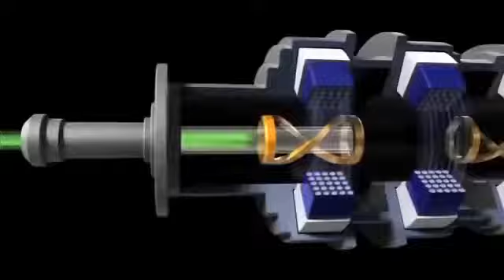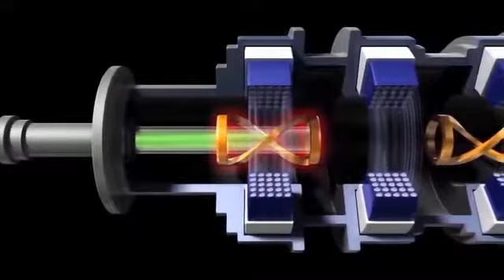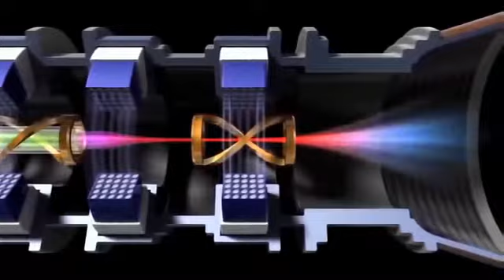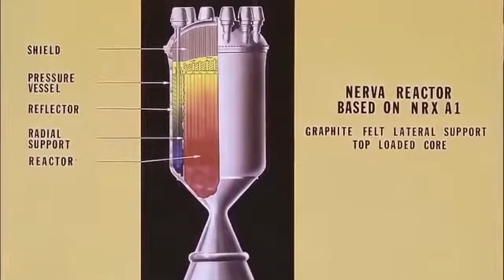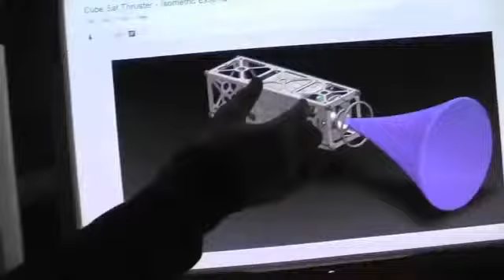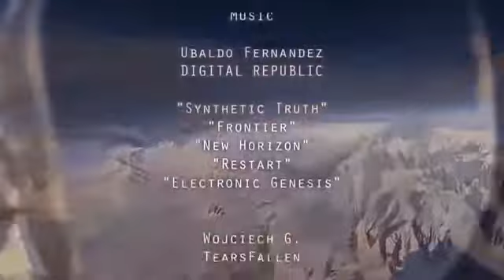Space Documentary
Space is the boundless three-dimensional extent in which objects and events have relative position and direction. Physical space is often conceived in three linear dimensions, although modern physicists usually consider it, with time, to be part of a boundless four-dimensional continuum known as spacetime.